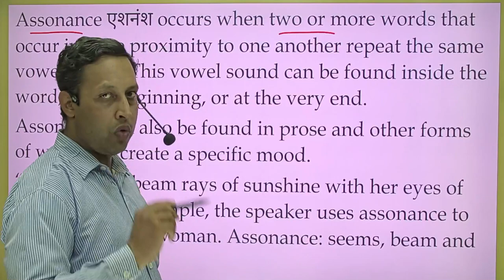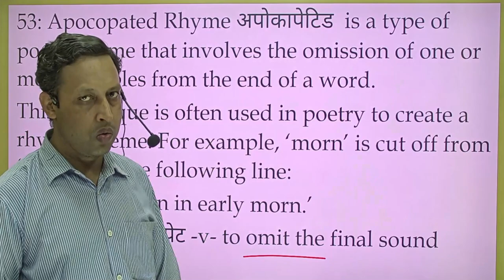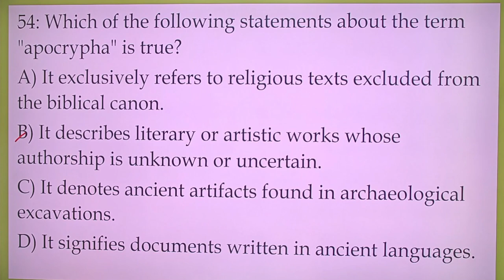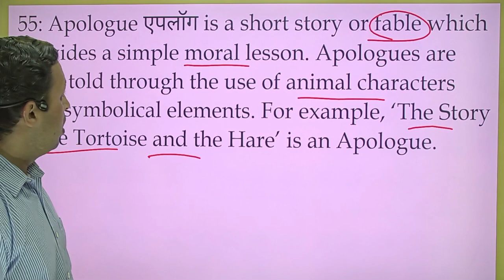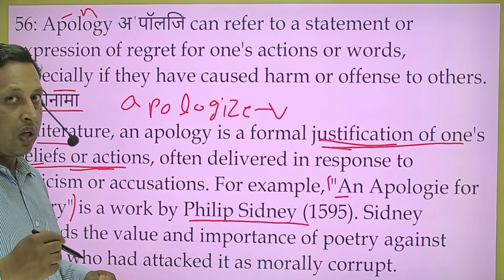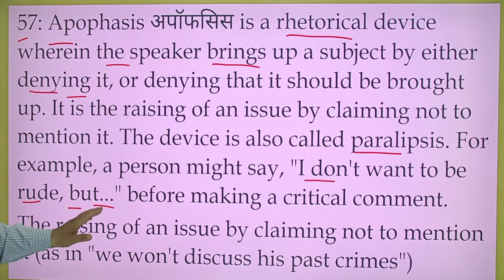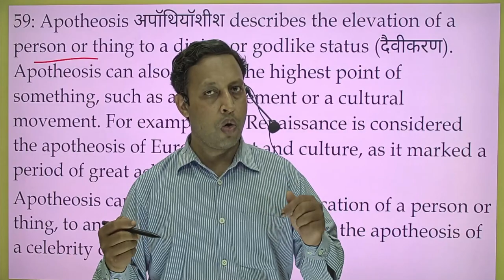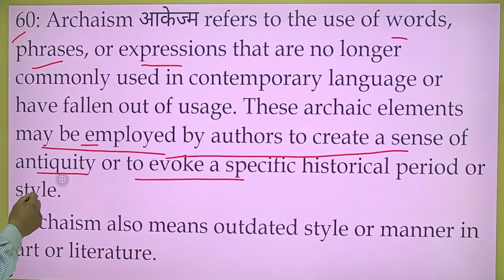term @video VI @ assonance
@Literary term @video VI @ assonance @asyndeton @TGT @PGT @LT @literature @learnenglishwithanuj @Haryana tgt @bihar tgt Jharkhand @uptgt @NET @ten literary term